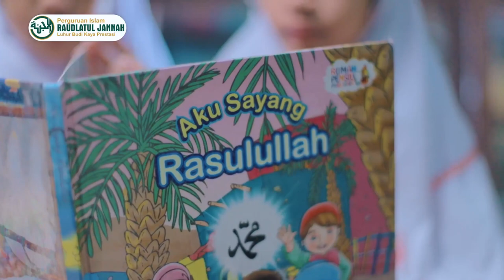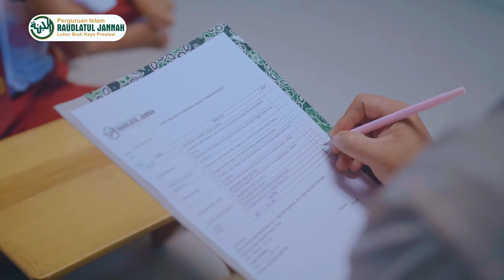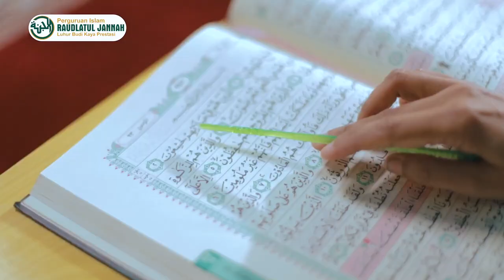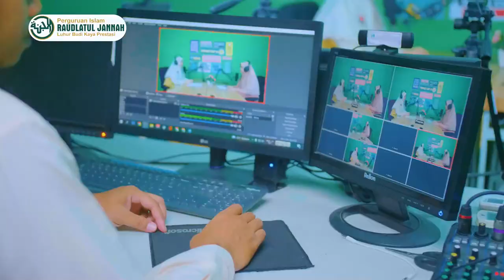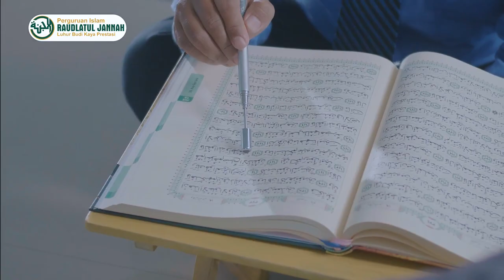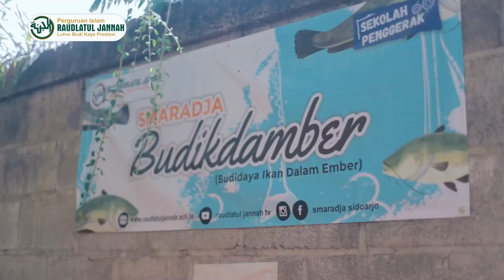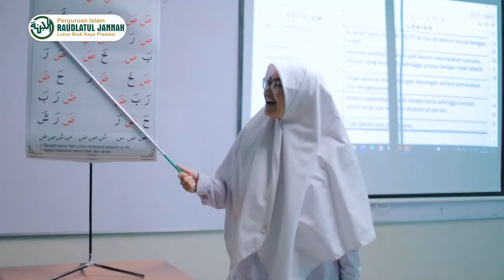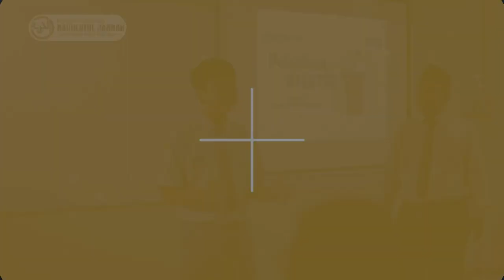COMPANY PROFILE SEKOLAH RAUDLATUL JANNAH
Perguruan Islam Raudlatul Jannah, merupakan lembaga dakwah berbasis pendidikan yang bertujuan untuk menyiapkan generasi Islam yang beraqidah mantap, berakhlaq karimah dan berprestasi optimal berlandaskan Al Qur’an dan Sunnah Rasulullah SAW. Berperan sebagai partner orang tua dalam menyiapkan generasi yang tangguh di masa depan, tangguh dalam mengelola diri dan mengelola lingkungan di luar diri maka, Perguruan Islam Raudlatul Jannah mengambil posisi strategis dan berperan aktif agar generasi kita tidak menjadi generasi yang gagap tetapi generasi yang siap. Siap disini dalam arti tidak hanya siap menghadapi semua perkembangan dunia yang ada tetapi juga siap dalam mengelola dan mewarnai dunia dengan tetap berpegang teguh pada agama Islam, mengikuti jejak kemenangan Rasulullah SAW di dunia dan akhirat.

Jl. Jatisari Permai X/2 Pepelegi, Kec. Waru, Kabupaten Sidoarjo